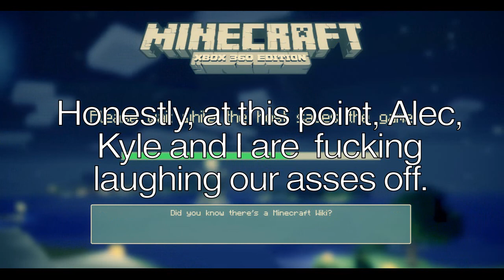Minecraft Griefing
There need not any description. Watch the fucking video. Cool.